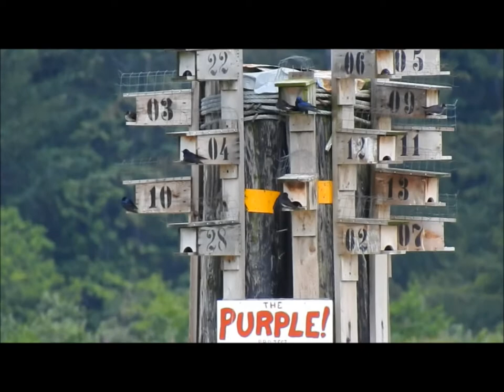Western Purple Martins in the Squamish River Estuary June 21,2020